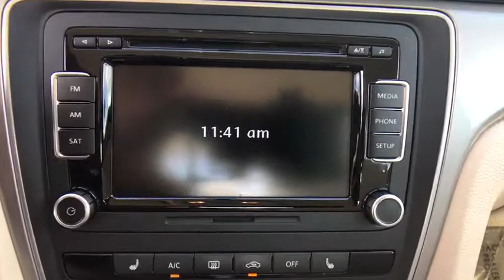2015 Volkswagen Passat Orlando, Sanford, Kissimme, Clermont, Winter Park, FL 3253P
5474 S Orange Blossom Trl

Turbocharged! Gasoline! Family appeal with a sporty feel ! brbrThis beautiful-looking 2015 Volkswagen Passat is the rare family vehicle you have been looking to get your hands on. Sporty and fun to drive with extremely good fuel economy. brbrDavid Maus VW South proudly serving the following communities:  Orlando, Kissimmee, Clermont, Melbourne, The Villages, Windermere, Davenport, St Cloud, Longwood, Sanford, Lake Mary, Lakeland, Oviedo, Cocoa, Titusville, Daytona Beach.